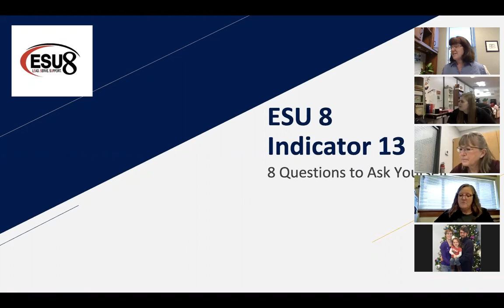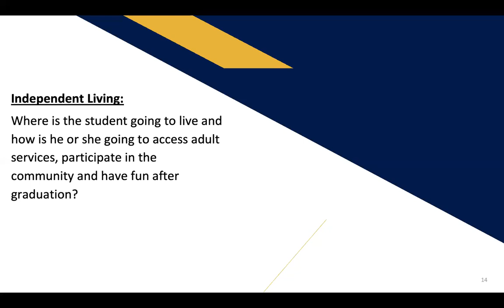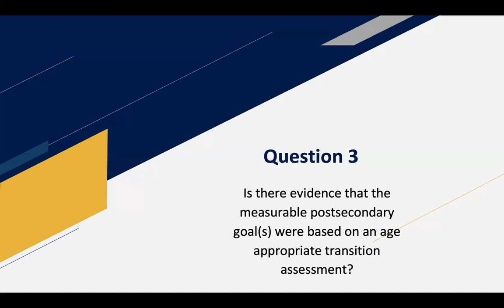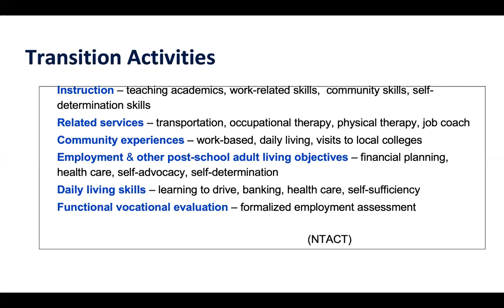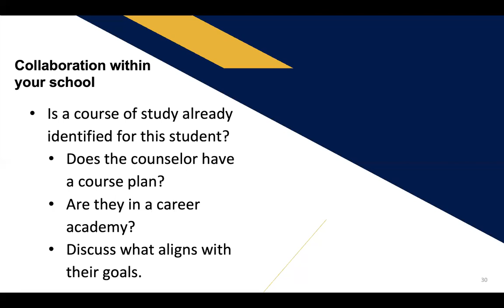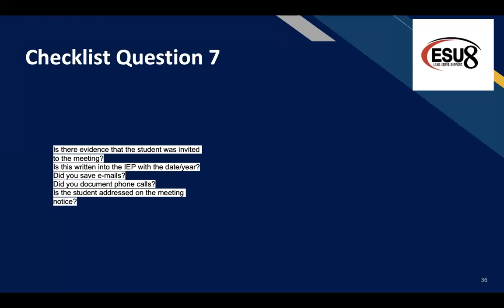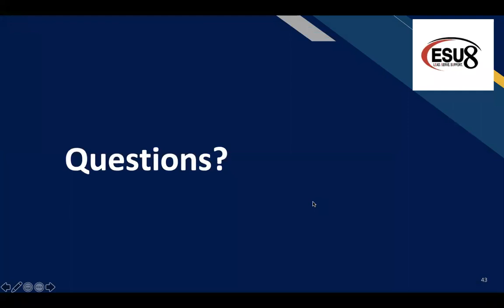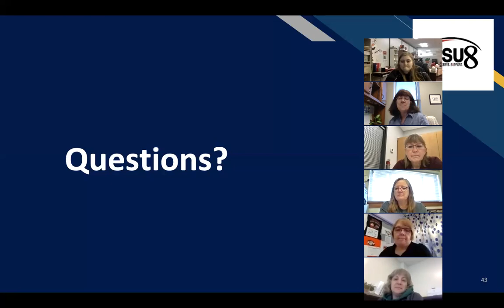Final Copy Indicator 13 Webinar March 19 2021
NDE is focusing on Indicator 13 (Transition Assessments and Goals) in their monitoring process. This webinar identifies the components of Indicator 13 and provides examples for the steps teachers should follow when preparing for an IEP for a student 16 and older.